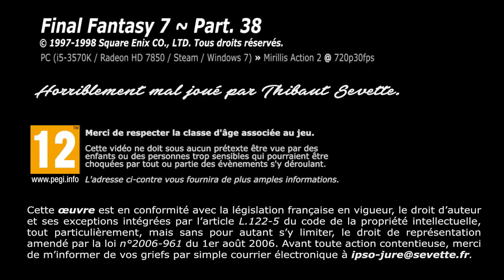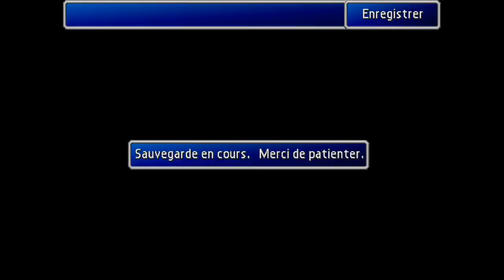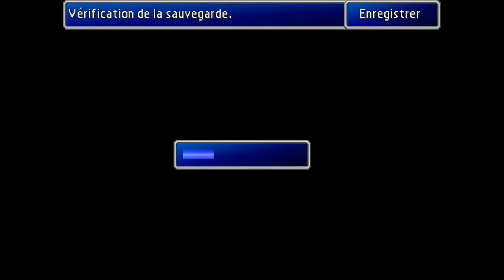Thibaut Sevette / Final Fantasy VII - P.38 [FR]